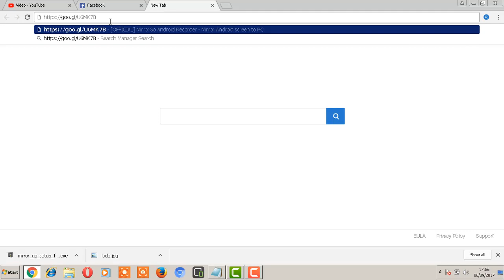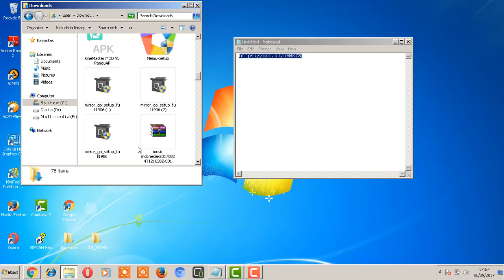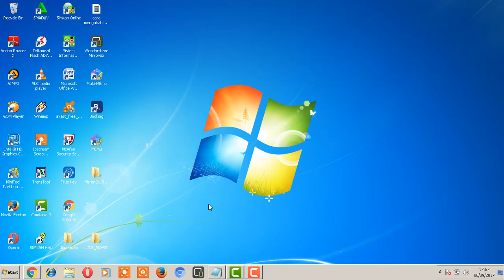cara download aplikasi mirrorgo aplikasi menampilkan layar hp ke komputer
aplikasi menampilkan layar hp ke komputer, keren banget buat para gamers